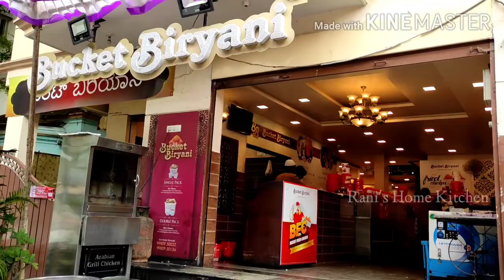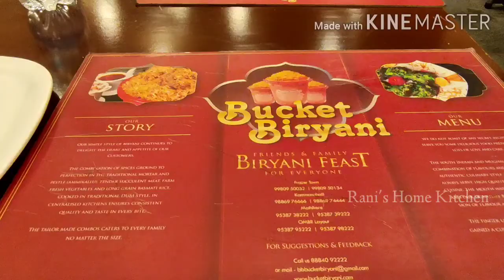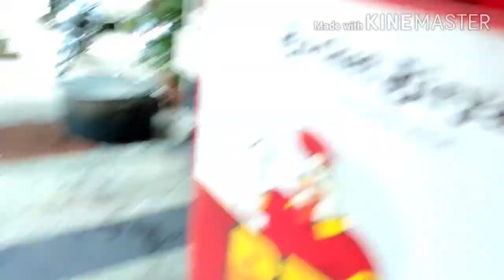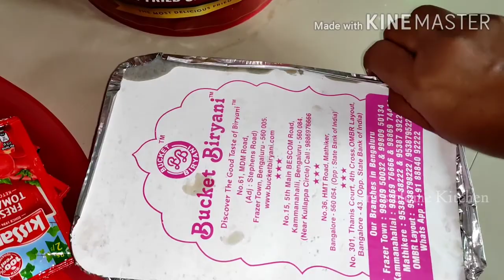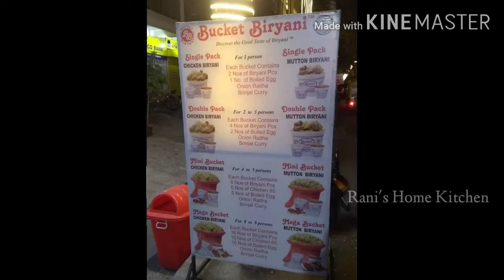பெங்களூரில், சென்னை ஸ்டைல் பிரியாணி | 4 Branches in Banglore| Bucket Biriyani Review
Delicious Chennai Style Biriyani in Bangalore